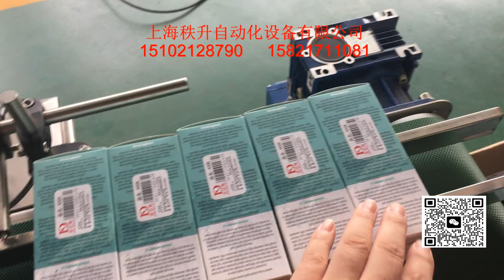manufacturer of packaging machinery labeling machine video packing machine price